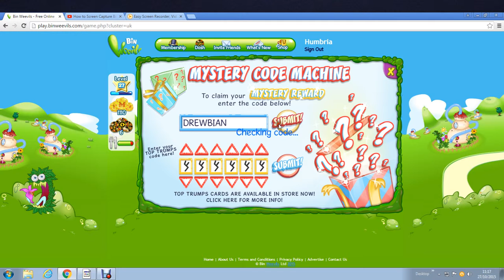Humbria at flums fountain thats me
Hi guys if you have any questions please be free to ask them!!